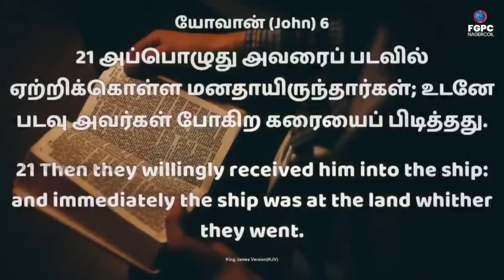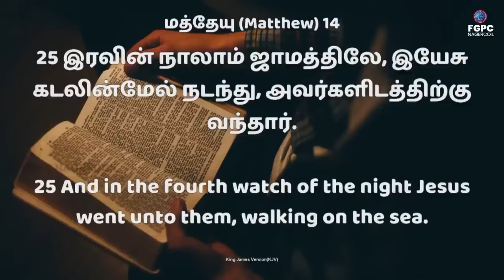எல்லாம் அவருக்கு தெரியும் Pr Davidsam Joyson Tamil Christian Message in Tamil